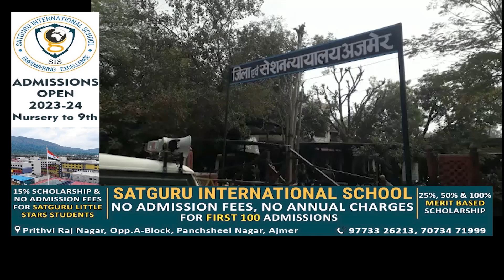दरगाह निजाम गेट से "सर तन से जुदा" का नारा लगाने का मामला नारा लगाने वाले मुख्य आरोपी गोहर चिश्ती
दरगाह निजाम गेट से "सर तन से जुदा" का नारा लगाने का मामला
नारा लगाने वाले मुख्य आरोपी गोहर चिश्ती को किया न्यायालय में पेश

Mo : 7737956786